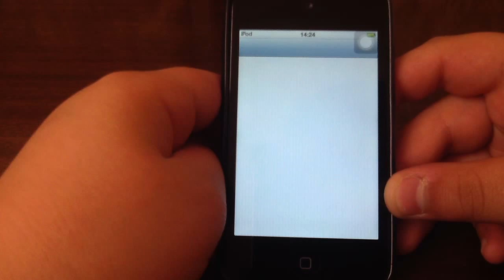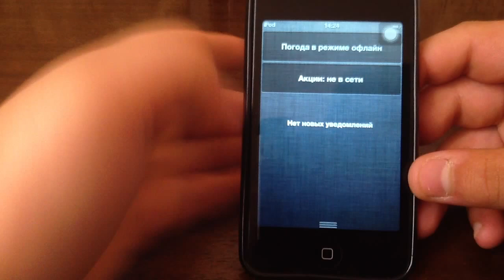Ipod 5 Armenia